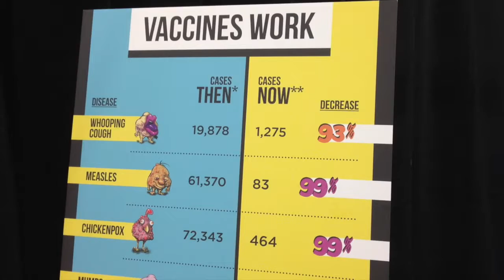VIDO-InterVac gets $1M booster shot for flu research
Saskatoon-Humboldt MP Brad Trost announced the Public Health Agency of Canada will give a Saskatoon vaccine research facility nearly $1 million over five years for research into a better flu shot. It’s best to be prepared in the event of another potential strain of pandemic influenza, experts said.